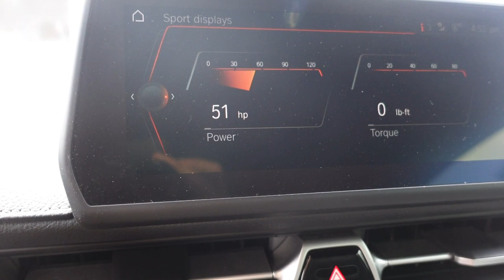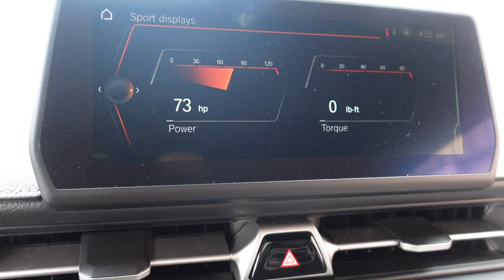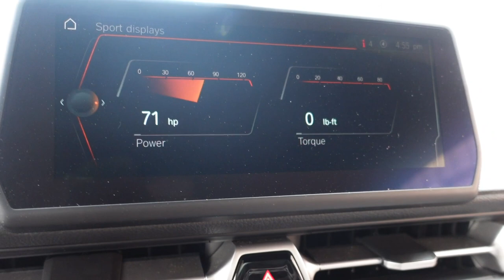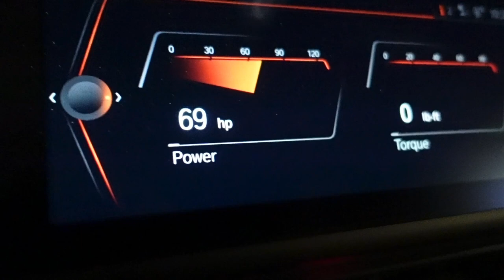A90 Supra Vs 1KWHP CARS (Call Out Meet)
ColoradoN5X.Com